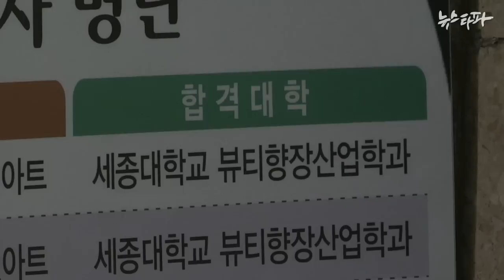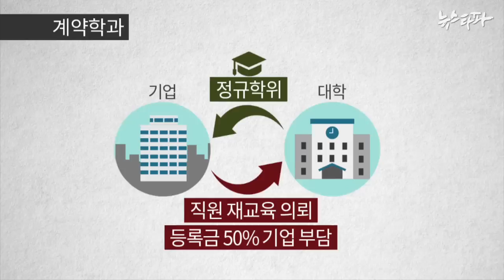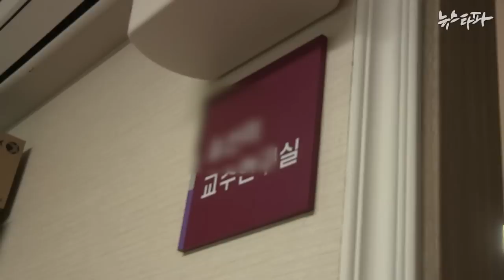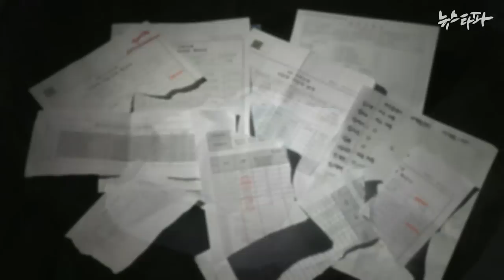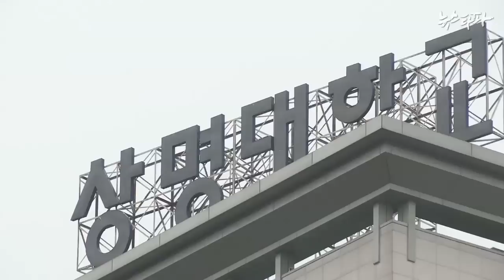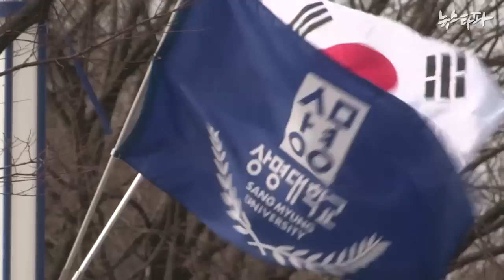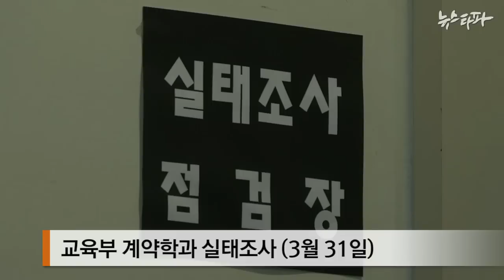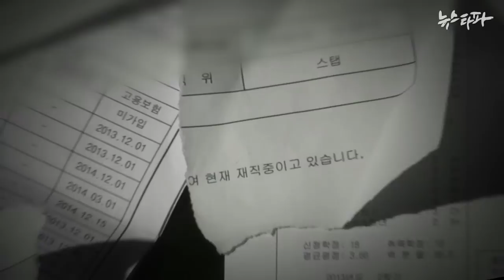뉴스타파 - "시험없이 대학갈 수 있어요?"(2015.4.8)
기업 직원 재교육을 목적으로 대학과 산업체가 계약을 맺고 개설하는 '계약학과'가 애초 취지와 달리 대학진학을 위해 이용되고 있습니다. 교육부가 뒤늦게 실태조사를 벌이고 있습니다.